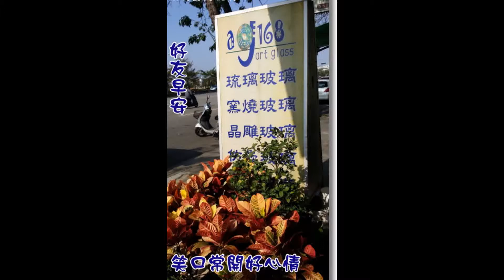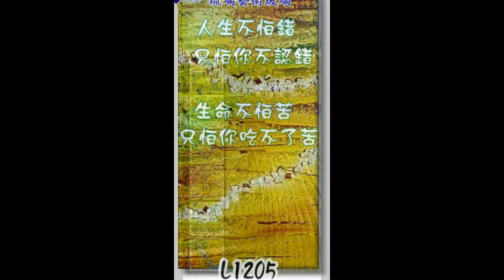ag168-琉璃藝術玻璃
ag168-琉璃藝術玻璃專賣店.提供數千種色彩及樣式的琉璃玻璃建材，可針對各式空間裝潢量身訂製。